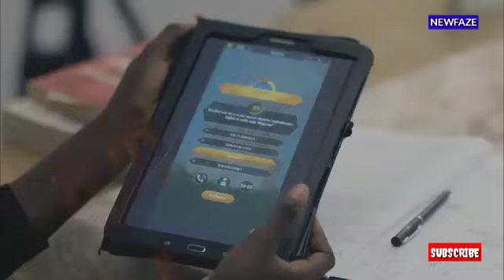Toyin Abraham E×pose Her Husband's Sweet Secret Spøt in Their Luxurious Home